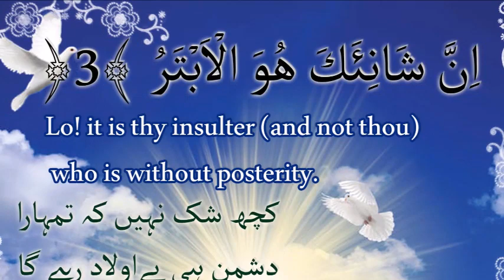urdu meaning of Surah Kausar | سورَةُ الكَوثَر | Al Quran